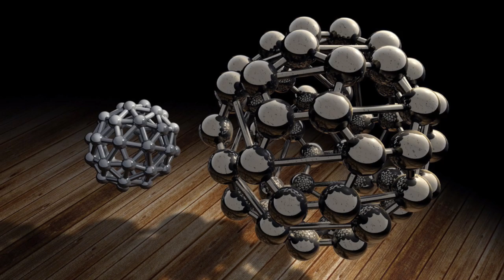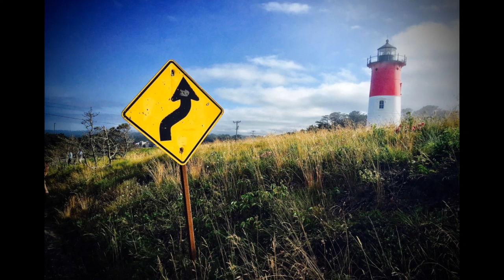Strajk nauczycieli Polacy co z maturami ?!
Wsparcie kanału na dalszy rozwój